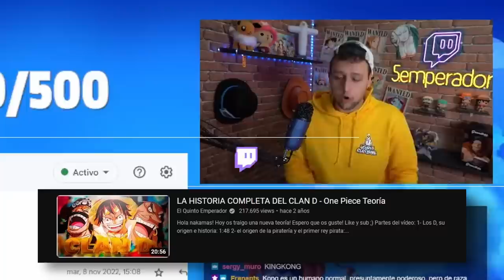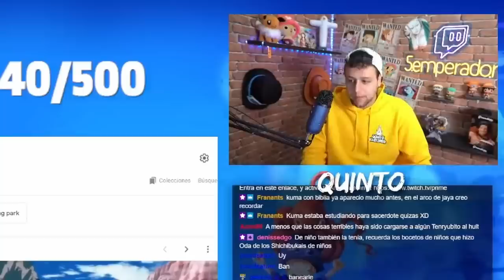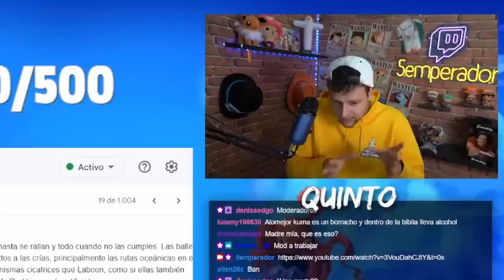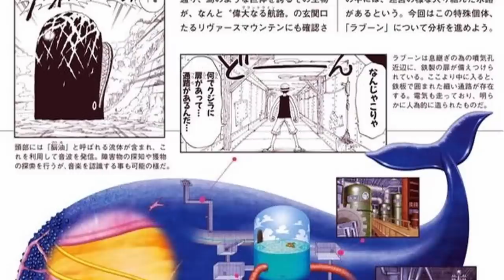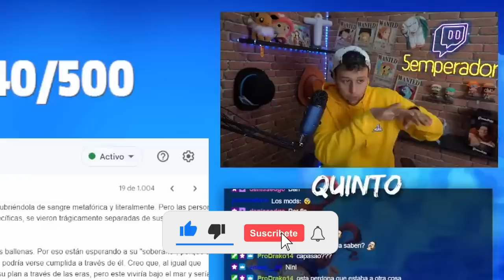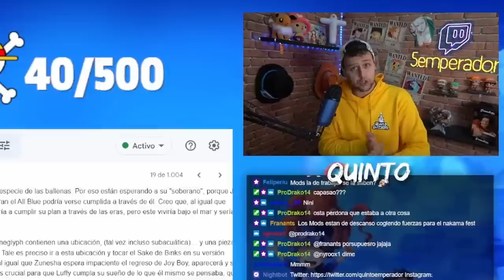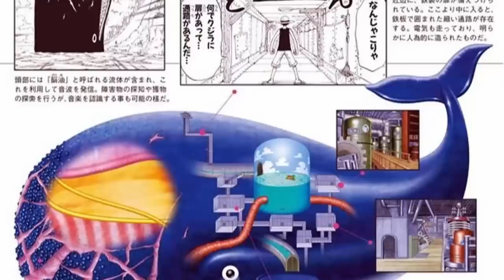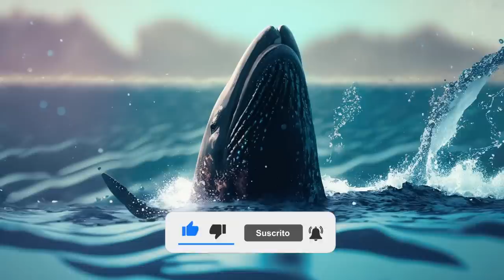¡¡ESTA PODRÍA SER LA UBICACIÓN DE LAUGH TALE MÁS LOCA!! - One Piece Rincón del Nakama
Hola nakamas! Hoy os traigo una nueva teoría del Rincón del Nakama! Espero que os guste!